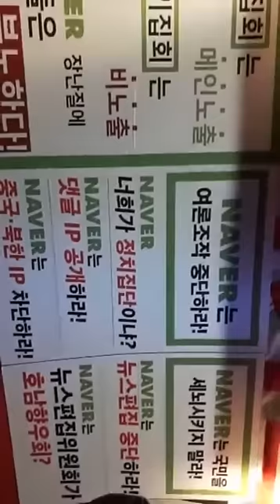촛불에서 태극기로 전향한 청년